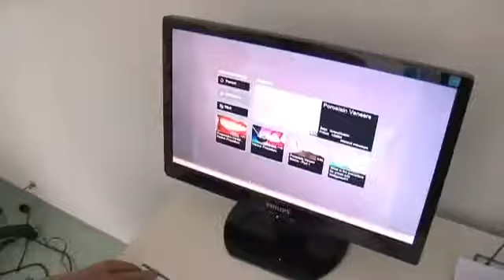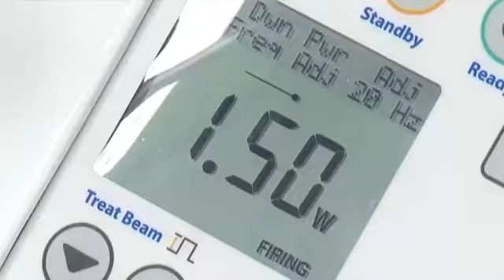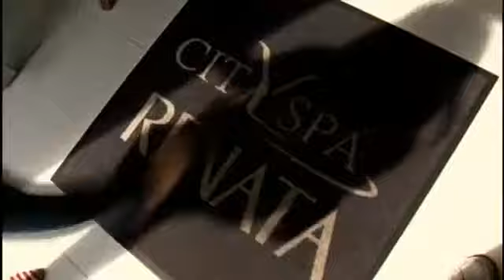EKSTREMNI MAKEOVER u Poliklinici Bagatin - Mihaela Žunić 3. dio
Ekstremni makeover je prilog u emisiji In Magazin koja se sezonski emitira na Novoj TV. Kandidat mora opisati koji je njegov problem i zašto misli da bi baš on bio pravi izbor za makeover. Uz to treba priložiti i fotografije kritičnih područja kao i svoje kontakt podatke te se obratiti Novoj TV.

Poliklinika Bagatin, pod vodstvom dr . Tomice i Dinka Bagatina, sudjeluje u Ekstremnim makeoverima od samih početaka. Tijekom makeovera smo dosta puta pomogli osobama kojima su estetske operacije bile jedino rješenje, jer njihov problem nije bio samo estetski, već i funkcionalne prirode. Iza nas je više od 35 uspješno operiranih kandidata s više od 100 uspješno obavljenih operativnih zahvata. Poliklinika Bagatin stigla je do toga da spada među prve tri poliklinike koje se smatraju primjerom uspješnosti u načinu dobrog poslovanja.